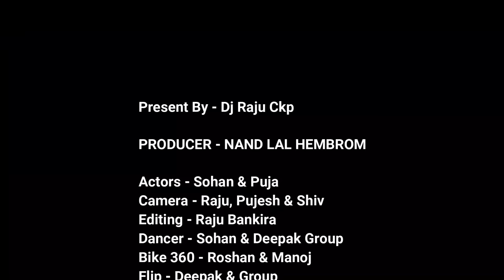New Ho Munda Video Fair Lovely Chi Mai BORO Plus From Ckp ( spl new year 2020 )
RILLE MALLA HO VIDEO
         Chakradharpur
Present By - Dj Raju Ckp
Producer - Nand Lal  Hembrom
Actors - Sohan & Puja
Camera - Raju, Pujesh & Shiv
Editing - Raju Bankira
Dancer - Sohan & Deepak Group
Chorgrapher - Sohan & Puja
Bike 360° - Røsháñ & Manoj
Flip - Deepak & Group
Singer / Lyrics - Manshuk Purty
Studio - Hans Hashli Audio (odisa)